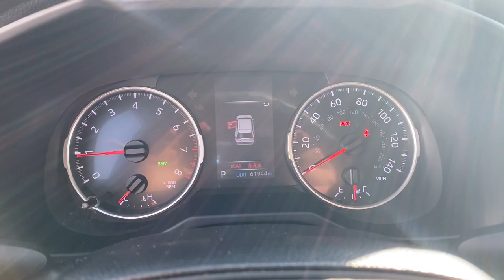2020 Toyota RAV4 Green Bay, Appleton, Oshkosh, De Pere, Kaukauna WI 51211A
White Used 2020 Toyota RAV4 available in Green Bay, Wisconsin at Le Mieux Toyota and Son. Servicing the Appleton, Oshkosh, De Pere, Kaukauna, WI area.

Certified. White 2020 Toyota RAV4 XLE AWD 8-Speed Automatic 2.5L 4-Cylinder DOHC Dual VVT-i RAV4 XLE 2.5L 4-Cylinder DOHC Dual VVT-i 8-Speed Automatic AWD White.27/33 City/Highway MPGToyota Combined Details:* Transferable Warranty* Limited Warranty: 12 Month/12000 Mile (whichever comes first) from TCUV purchase date (for Toyota Certified Used Vehicles program)* 160 Point Inspection (for Toyota Certified Used Vehicles program) 174 Point Inspection (for Toyota Certified Used Hybrids program)* Vehicle History* Powertrain Limited Warranty: 84 Month/100000 Mile (whichever comes first) from TCUV purchase date* Warranty Deductible: $0* Limited Comprehensive Warranty: 12 Month/12000 Mile (whichever comes first) from certified purchase date. HV Battery Warranty coverage for 10 years/150000 miles. (2020 model year forward Hybrid-Related) 8 years/100000 miles whichever comes first from original date of first use when sold as new. Fuel Cell Vehicle Warranty 8 years/100000 mile (whichever comes first) on key fuel cell components. Roadside Assistance for 7 Year / 100000 Mile (for Toyota Certified Used Hybrids program) Limited Comprehensive Warranty: 12 Month/12000 Mile (whichever comes first) from certified purchase date. Roadside Assistance for 7 Year / 100000 Mile (for Toyota Certified Used Vehicles program)* Roadside Assistance